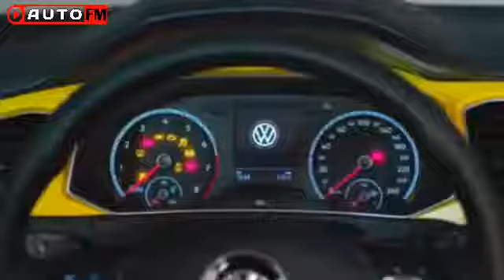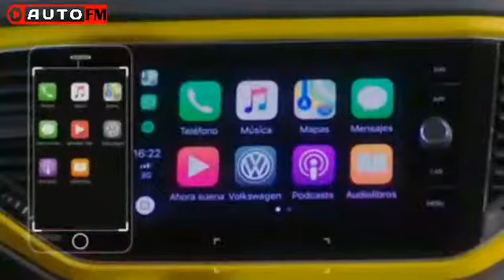Volkswagen T-ROC 2019 / الشكل الداخلي و الخارجي لسيارة